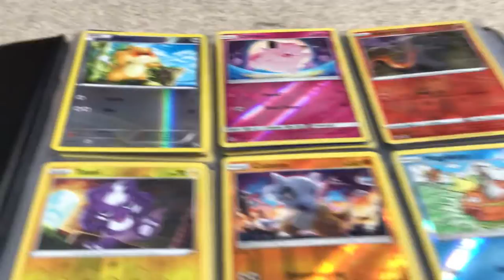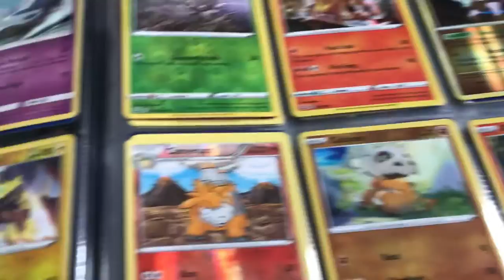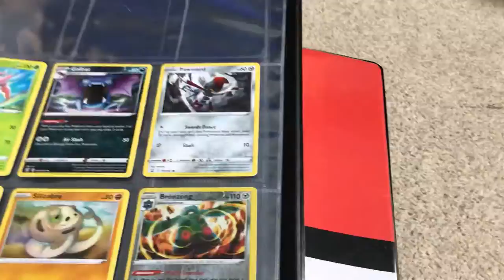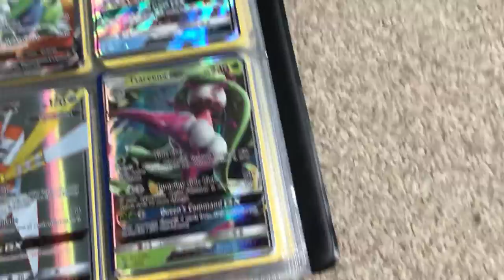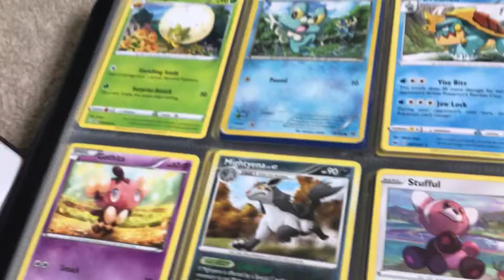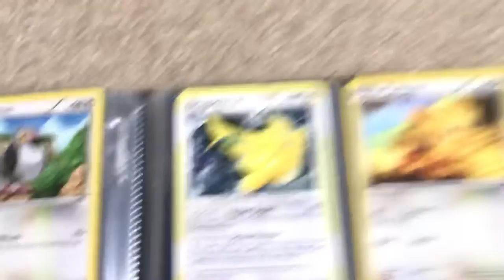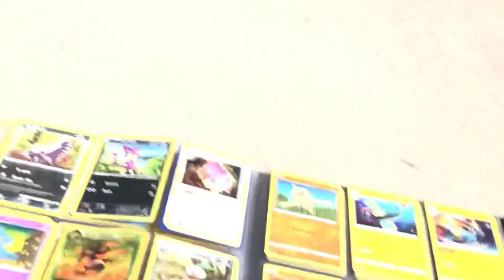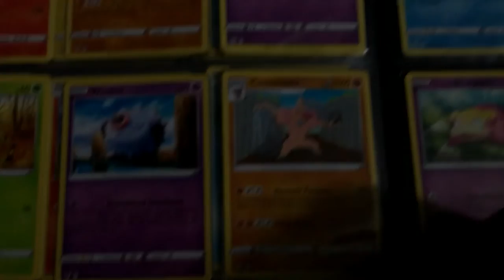My Pokémon cards